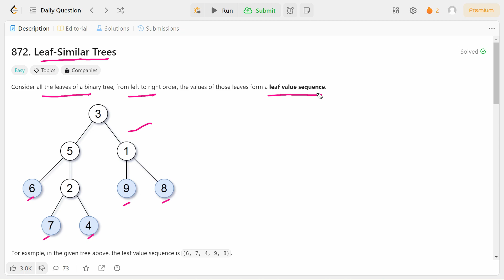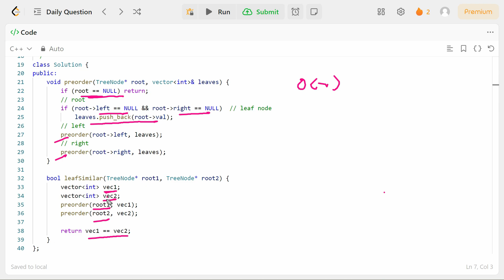872. Leaf-Similar Trees | Preorder Traversal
872. Leaf-Similar Trees